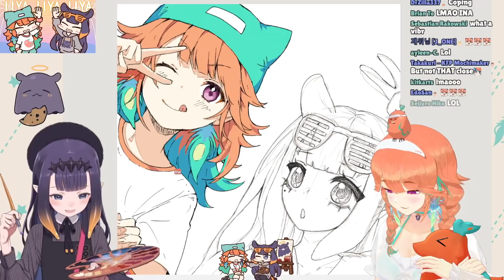Kiara Almost 𝘋𝘐𝘌𝘚 After Choking On Water...【Hololive EN】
That was close. It's not very pleasant at all for this to happen to you.

I'm also on Twitter! Feel free to follow:
Discord Server!